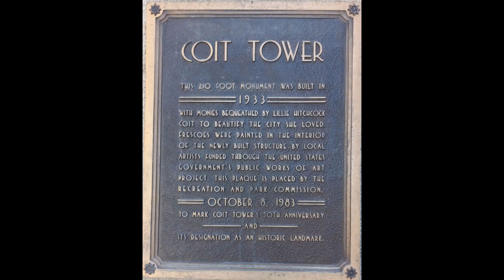San Francisco Ca USA parte 1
Presentamos un recorrido por la ciudad de San Francisco, en el estado de Califonia en Estados Unidos. Una ciudad multicultural junto a la bahía de su mismo nombre, esta llena de museos, parques y muchos lugares de interés cultural e histórico de Estados Unidos. Súper recomendada para conocer.